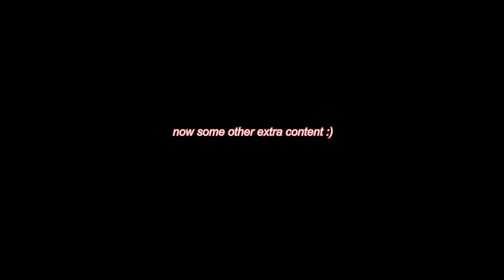BALDUR'S GATE 3 - THE EXTRAS #2!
Yet another Bonus Content episode from our Baldur's Gate hangouts that Hez and I did off-stream! This includes the Tribunal, The House of Grief and the Ansur Bronze Dragon quests.

Joined by Hezron AKA BIG HEZ!

0:10 - Respecing into Paladin/Regaining Oath
0:26 - Turning into a Bard!
1:02 - No stealing!!
1:41 - Time to Tribunal
1:59 - No Halsin!
2:27 - Tribunal fight begins!
4:31 - He's absorbing!
4:50 - Perfect time for music!
5:21 - Why me?!
6:38 - Excuse why so many turns?!
6:47 - Go to Hell!
8:04 - Repeat that mate
9:02 - Changing appearances
10:30 - Hezron hurry up!
11:40 - I'm a Monk!
13:00 - Sanctuary
13:50 - Please fall prone
15:23 - Nothing happened?
15:50 - Oh no my Ki points!!!
16:50 - She was an idiot
17:30 - Trying to get +4 to ability checks
18:40 - Guiding the wrong person
18:50 - Time to die from disappointment
19:33 - Ansur Bronze Dragon quest
21:47 - Fight begins
23:16 - Hez triggers the dragon
23:50 - Death to all!
26:46 - Not doing Astarion storyline
Camera - Logitech 1080p Webcam
Microphone - Stadium PRO USB Condenser Microphone
Programs - OBS and Premiere PRO